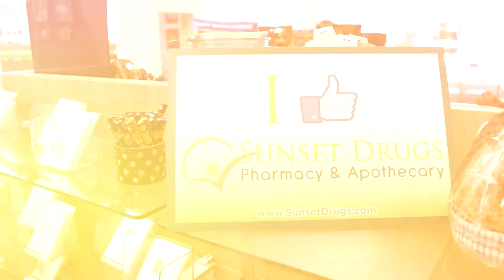Sunset Drugs - First Impression